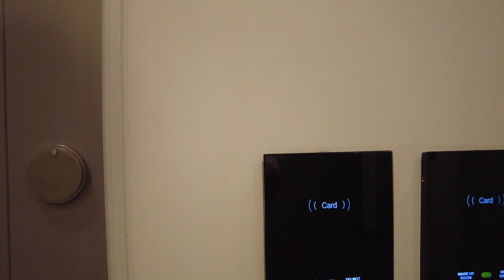LHW Forbes 5 Star Hotel De Rome | Deluxe Room Tour 4k | Berlin Germany | A Rocco Forte Hotels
This is the Room Category provided for Amex Platinum Card "Fine Hotels and Resorts"
The room has a view of an inner court yard , there is very little natural sunlight. The view faces office buildings  you can see the office workers during the day. The room is outdated but cleaning standards are impeccable.

Furnishings are sparse and outdated, room is large but feels empty and lacking. there are no usb outlets as hotel is very outdated.
Amenities kits that are standard in other Rocco properties i have stayed at , were missing such as tooth brush , tooth paste, face cream just to name a few.

Coffee Bar is well stocked with an assortment of cups.
Also daily refills of both still and sparkling water are a great added touch.

Bathrooms is well appointed, immaculately clean with marble details and large separate soaking tub. Separate rain fall shower.

We did not receive turn down service until the last night of our stay and we declined as we were checking out early. If you would like turn down service you may need to specifically request.

In conclusion
The house keeping and evening team was wonderful , however this does not make up for the aged rooms, sticky old carpet and dreary ambiance with lack of natural day light and almost prison feel like .

There are so many other Hotels in Berlin that offer various spectacular views brand new furnishings, remodels or new construction, as well as spectacular views  that come standard with the room or can easily be obtained with a basic hotels "Status Upgrade"

If you found this review helpful and that you are able to gather your own conclusions whether this is the correct Hotel for your time in Berlin.

Platinum Benefits for this Hotel include $100 credit towards food and beverages at Hotel,

Please note i did not receive any incentive, payment, or compensation in any form for my review. I purchased this Room via the American Express Fine Collections and Resorts website, with my own funds, filming with the upmost discretion in order to create an objective review and honest feedback. All comments are based on my personal experience staying at Rocco Forte Hotel de Rome in Berlin Germany.

You can find this video using the following --
5 star Hotel reviews in Berlin Germany , Berlin Forbes 5 star Hotels in Germany, the best hotels of Berlin Germany, business Hotels Berlin Germany roof terrace spa in Berlin Germany 4 Star Hotels in Berlin, tripadvisor reviews of Hotels in Berlin , Top Hotels tripadvisor Berlin, Famous Hotels of the World, Famous Hotels in Europe, Luxury stay in  Berlin, Marriott Hotels, Hilton Hotels in Berlin, Hilton Europe, Rocco Forte Hotel, Rocco Forte Berlin Germany, Villa Igiea,  Masseria Torre Maizza,  Hotel de Russie Brown's Hotel Hotel de la Ville Hotel Savoy 4k luxury hotel tour,  4k luxury travel, luxury travel guide, luxury hotel stays in europe,  Bebelplatz by the State Opera House berlin Unter den Linden  St. Hedwig's Cathedral Gendarmenmarkt Five Star Alliance Behrenstraße , where to stay in Berlin, places to visit in Berlin, top 10 hotels in berlin, 5 Star Hotels in the World, Forbes 5 Star Hotels in Europe, best Hotels in Berlin Germany, Five Star Hotels in Berlin, Five Star Hotel Rocco Forte Berlin Germany , Forbes Five Star Hotels In The World , Forbes Five Star Hotel De Rome Berlin Germany Rocco Forte .